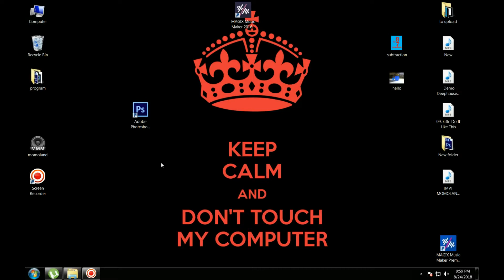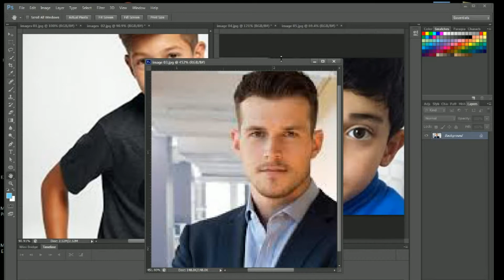Photoshop tutorial - switching between open images